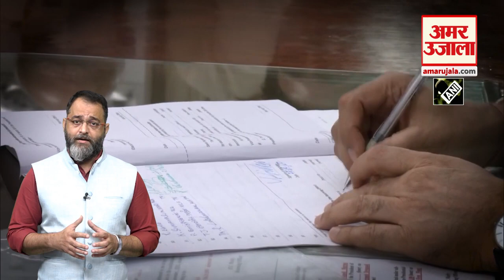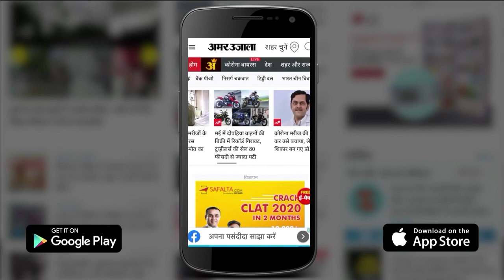Yashwant Sinha को हमेशा सताएगी ये कसक, ये है भविष्य की रणनीति | Presidential Poll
President Election: विपक्ष की ओर से राष्ट्रपति पद के उम्मीदवार और पूर्व केंद्रीय मंत्री यशवंत सिन्हा राष्ट्रपति का चुनाव हार चुके हैं। चुनाव लड़ने से पहले उन्होंने तृणमूल कांग्रेस से इस्तीफा दे दिया था। अब जब द्रौपदी मुर्मू देश की राष्ट्रपति बन चुकी हैं, तो यशवंत सिन्हा के राजनीतिक भविष्य पर फिर से चर्चा होने लगी है। इस बीच सिन्हा खुद सामने आए हैं और अपने भविष्य के बारे में बताया है।

Presidential candidate and former Union Minister Yashwant Sinha has lost the presidential election from the opposition side. He had resigned from the Trinamool Congress before contesting the elections. Now that Draupadi Murmu has become the President of the country, Yashwant Sinha's political future is being discussed again. Meanwhile, Sinha himself has come forward and told about his future.